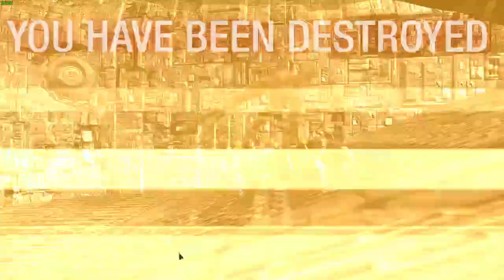2022 07 02 Mike Nel and Justin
36:00 last game
Developing the tactics when we are swarming,
then how to select enemies.